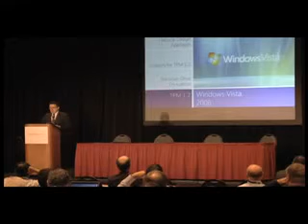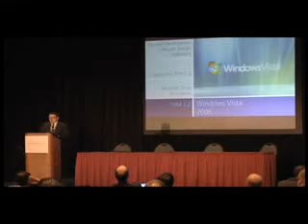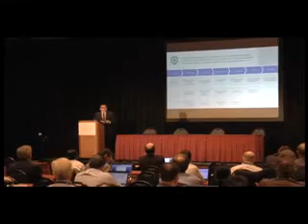Trusted Computing Conference 2013 Keynote Presentation: Glenn Pittaway — Microsoft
How Trusted Computing Drives Confidence In A Changing World

The rapid evolution of and increased dependence on technology has created an environment of increasingly complex business models, fast-moving technology shifts and new opportunities for traditional and sophisticated attacks on organizations and their assets. As the internet becomes more and more woven into the fabric of society with cloud business models -- and with increased focus on information security , critical infrastructure protection and publicprivate partnerships -- the need for a hardware-based root of trust has never been more imperative. Hear Microsoft's perspective on how trusted computing, secure software development practices, and global industry standards can help drive greater confidence in software, devices and services.